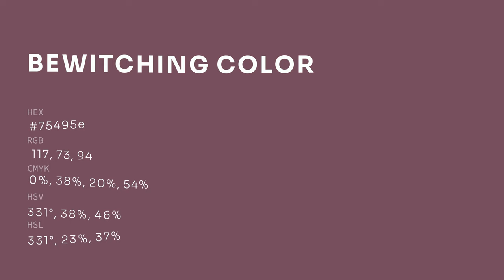Bewitching color 75495e hex color - Violet color - Cool color 75495e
What color is Bewitching ? 75495e hex color - Violet color - Cool color 75495e

Hex 75495e Color Code is also known as Bewitching color.